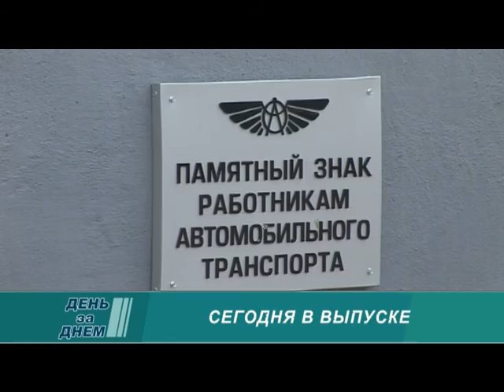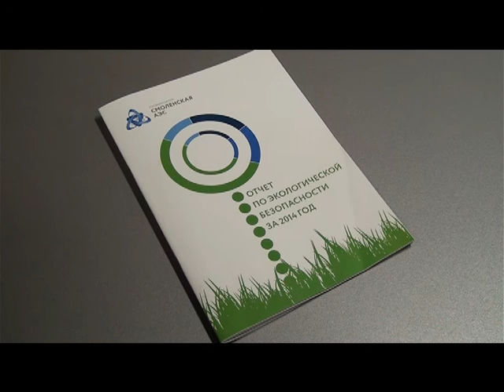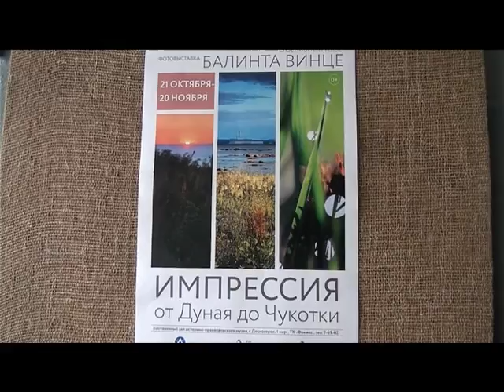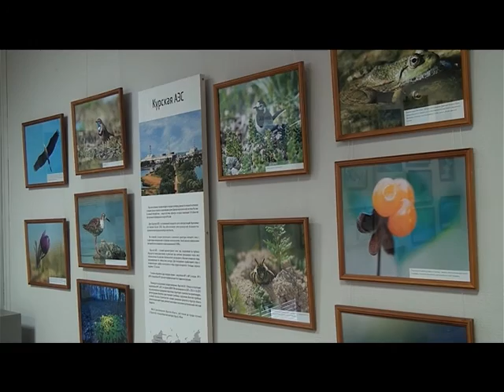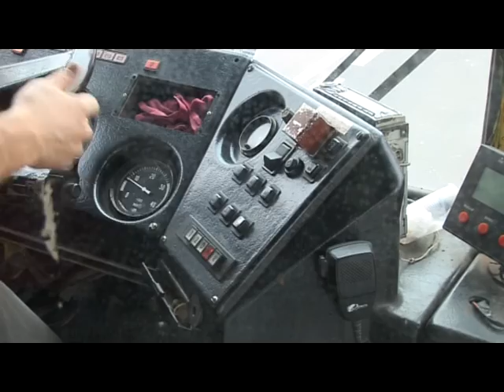Десна-ТВ: День за Днём на 22.10.15 г.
В выпуске:
1. Экологический отчет Смоленской АЭС в администрации города.
2. Открытие выставки Винце Балинта.
3. Открытие памятного знака работникам автотранспорта. 40-летие "Автотранс".